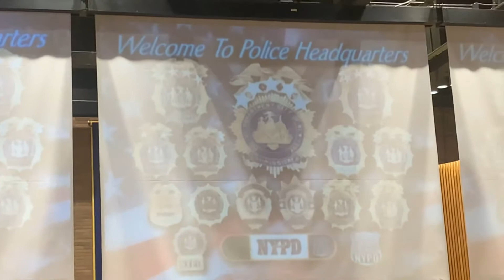POLICE HEADQUARTERS MANHATTAN